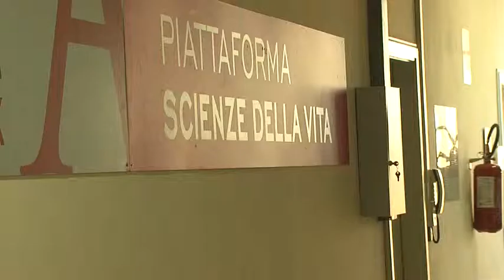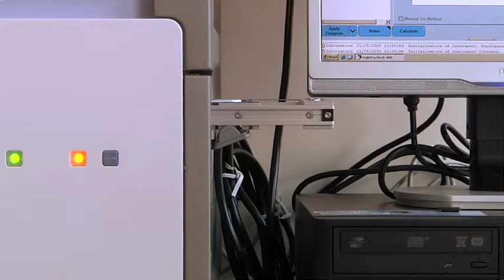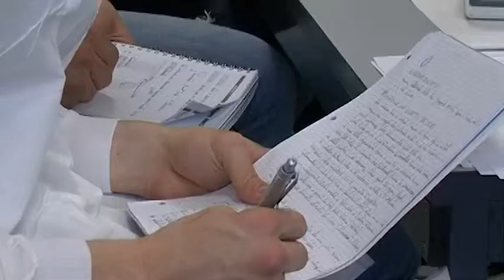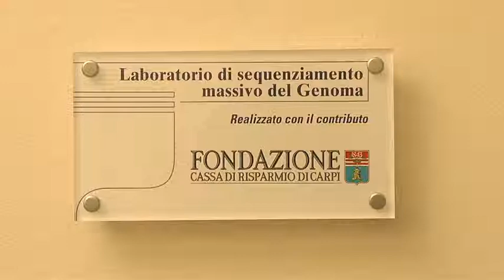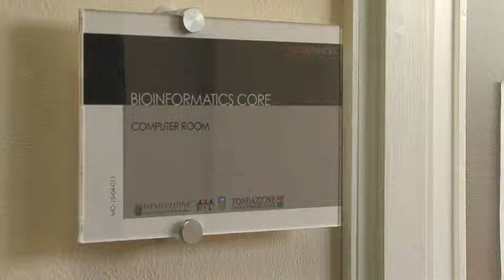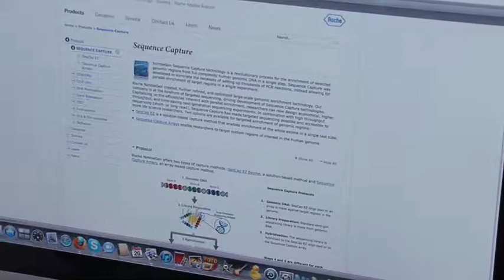Laboratorio Interdipartimentale di Ricerche Genomiche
Video di presentazione del laboratorio